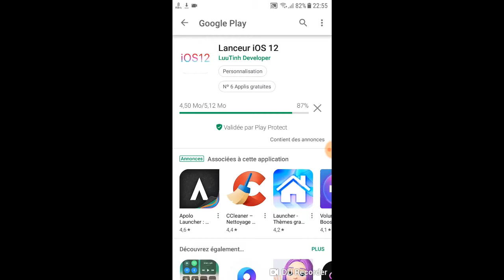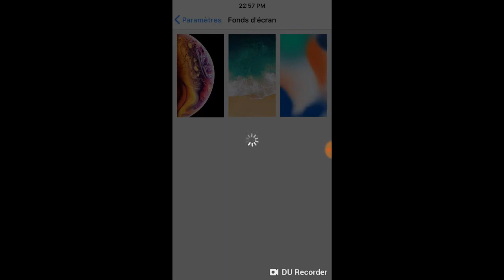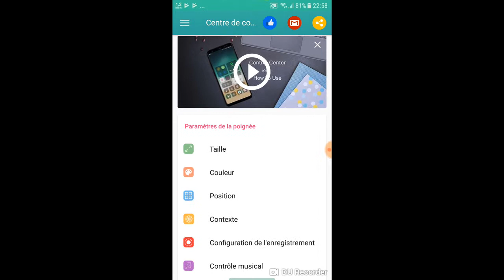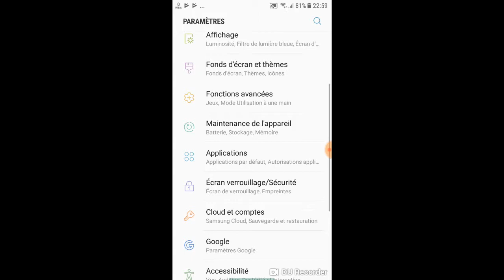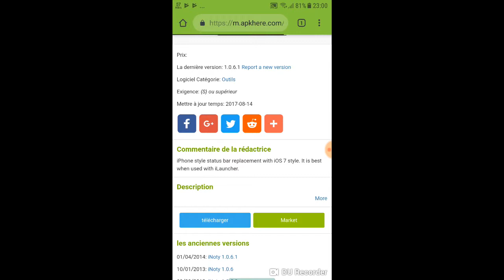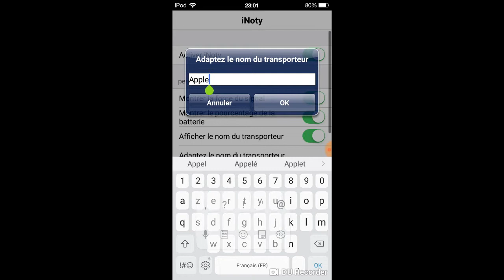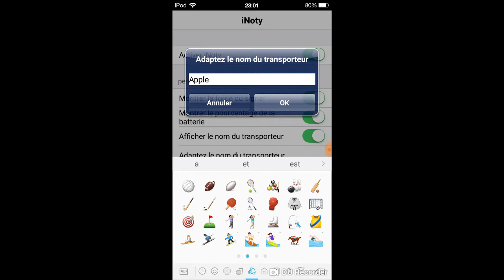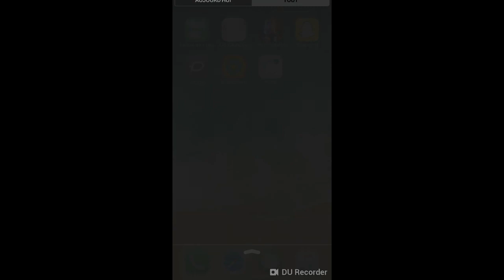COMMENT METTRE IOS SUR ANDROID !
? A LIRE ATTENTIVEMENT ?
Salut tout le monde aujourd'hui nouvelle vidéo TUTO SUR COMMENT METTRE IOS SUR ANDROID  !
Je vous mets en dessous des liens pour retrouver certaines de me vidéos ainsi  que ma chaîne YouTube